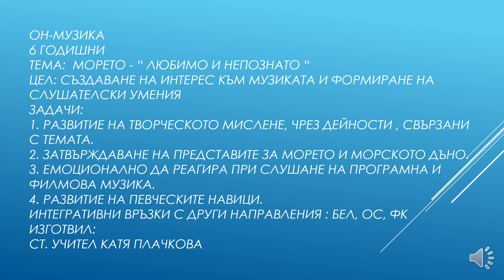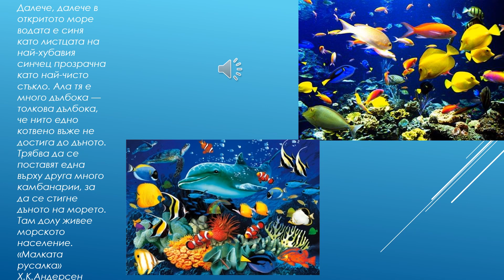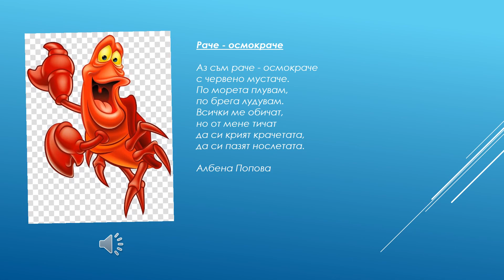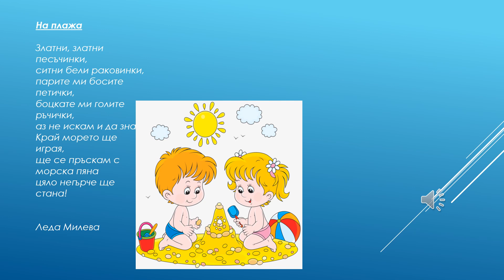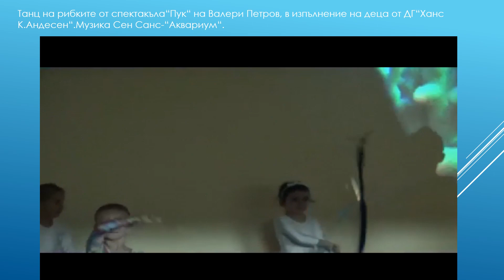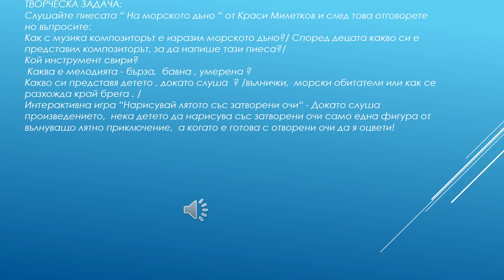Презентацияна тема"Морето-любимо и непознато"